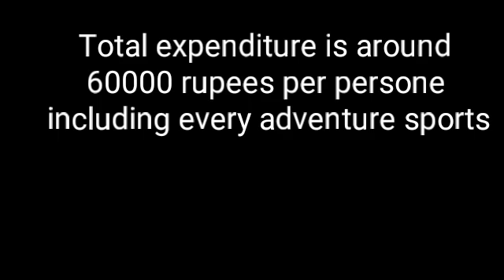Mauritius cheapest destination to visit from India